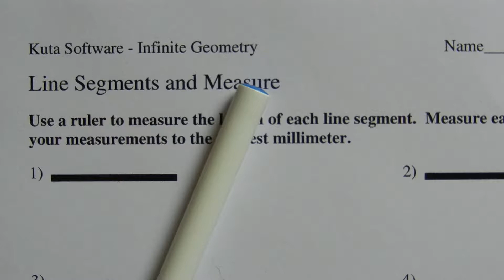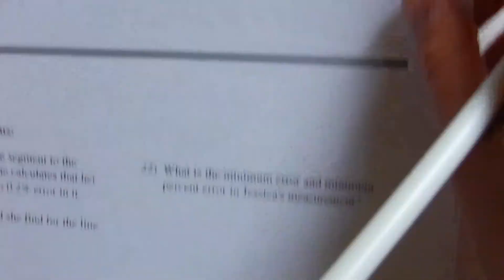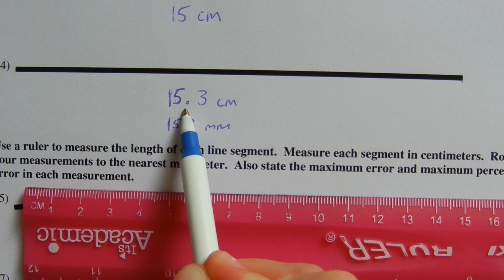KutaSoftware: Geometry- Line Segment and Measure Cm Part 1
Go to ➡️ ⬅️ for more Geometry information!

Happy learning! 💜